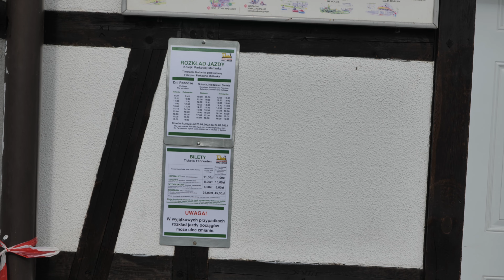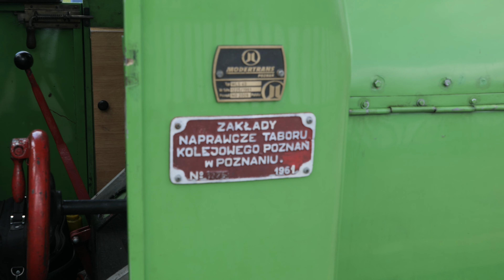Sezon Rozpoczęty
Kolejka Maltanka kursuje od 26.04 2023 rok. Zapraszam do Poznania.